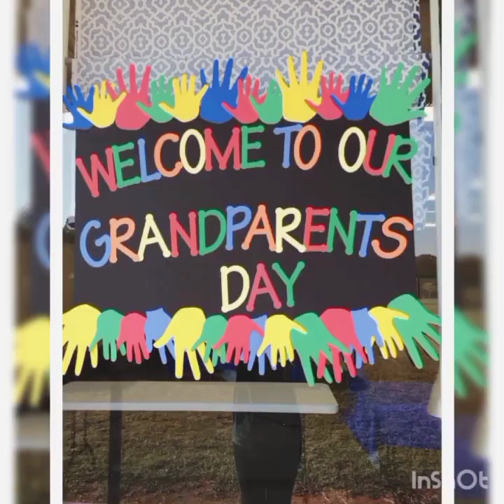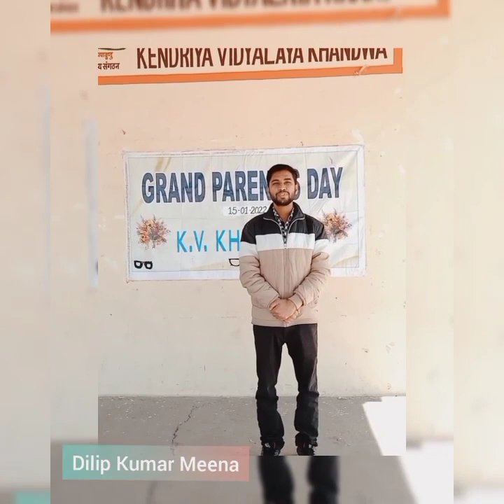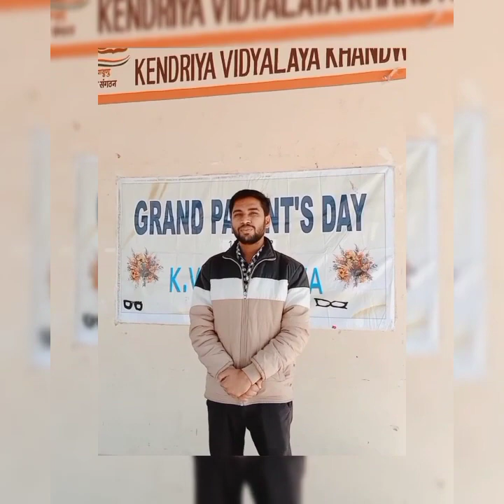Grand Parents Day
This Grand Parents Day celebration was conducted virtually at kv khandwa.it is dedicated to all the grand parents of all the student of Kendriya Vidyalaya Khandwa.